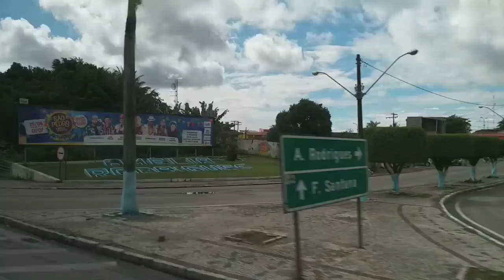2:EXPRESSO GUANABARA CARRO 914 PASSANDO EM AMÉLIA RODRIGUES E RODOVIÁRIA DE FEIRA DE SANTANA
EXPRESSO GUANABARA CARRO 914 MARCOPOLO PARADISO 1200 NEW G7 MERCEDES BENZ 0500 RSD BLUETEC 5 46 LUGARES,WIFE,ÁGUA,CARREGADOR DE CELULAR INDIVIDUAL E COM ACESSIBILIDADE.
HORÁRIO DE SAÍDA 12:00
LINHA ORIGINAL SALVADOR×RECIFE
COM DESEMBARQUE EM PAULO AFONSO AS 21:18